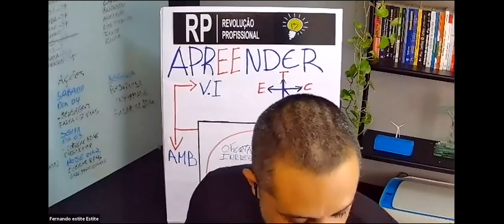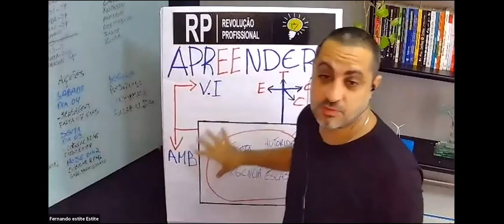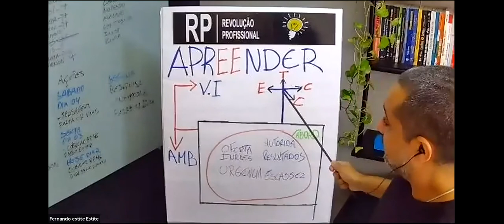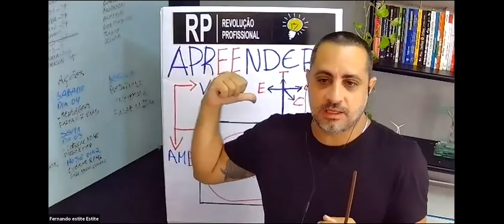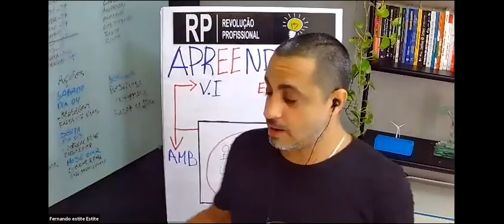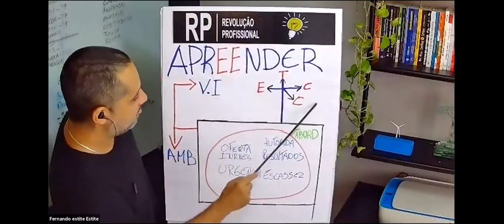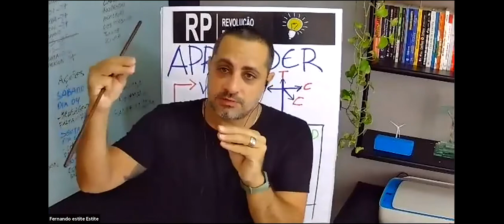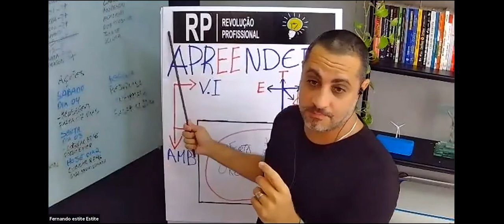FERNANDO ESTITE - COMO AUMENTAR DE 30% A 90% O NUMERO DE NOVOS CLIENTES.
VENDAS DE IMPACTO:
COMO AUMENTAR DE 30% A 90% O NUMERO DE NOVOS CLIENTES.

Em nosso canal  você irá encontrar os melhores professores abordando temas super atuais e
relevante no mundo da Educação Física e Saúde.